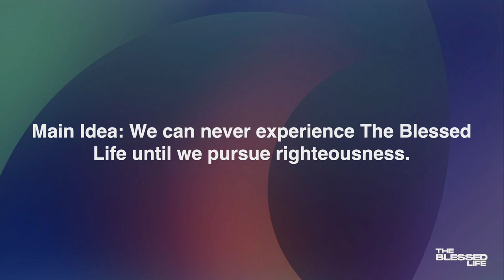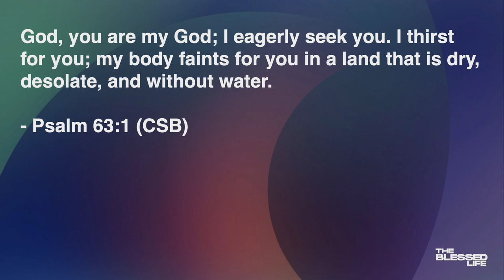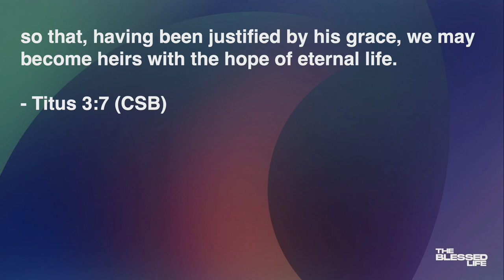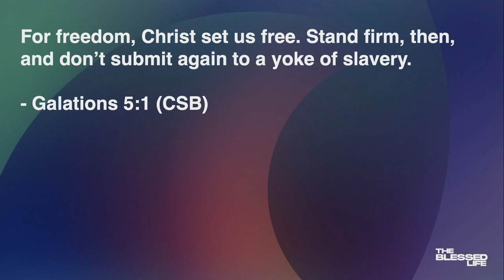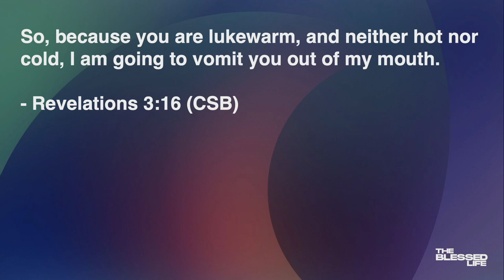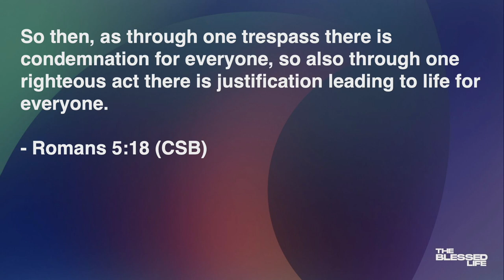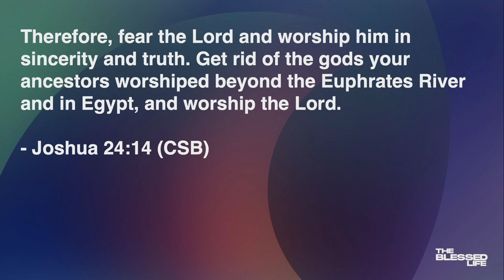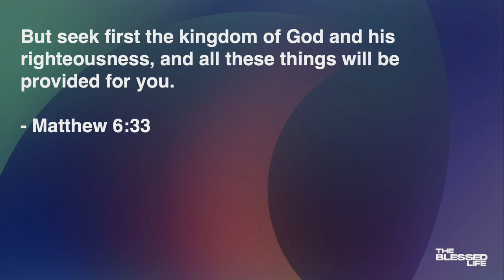We can never experience The Blessed Life until we pursue righteousness | The Blessed Life - Part 04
Summary
In this message, Pastor Tim O'Carroll explores the fourth beatitude from Matthew gospel: blessed are those who hunger and thirst for righteousness. He emphasizes the importance of pursuing righteousness and the difference between temporary happiness and the supreme blessedness that comes from a deep longing for God. Pastor Tim challenges us to remember the dangers of legalistic and lukewarm Christianity and encourages us to make church a priority and show how seeking and serving God can be fun and fulfilling.

Takeaways
- The blessed life comes from hungering and thirsting for righteousness.
- Legalistic and lukewarm Christianity can hinder our hunger for God.
- We should make church a priority and involve God in our daily conversations and activities.
- Showing the fun and fulfillment in seeking and serving God can create a greater hunger for Him.

Chapters
00:00 - Introduction
00:19 - The Fourth Beatitude: Hunger and Thirst for Righteousness
01:19 - The Meaning of Blessedness
03:07 - Different Types of Hunger
04:03 - Our Role: Hunger and Thirst for Righteousness
05:03 - The Definition of Righteousness
06:29 - The Importance of Hunger and Thirst for Righteousness
07:50 - The Kindness and Love of God
08:30 - Legalistic Christianity
09:29 - Lukewarm Christianity
10:59 - Improving Different Areas of Life
12:28 - Creating Hunger for God
13:24 - The Dangers of Legalistic Christianity
16:11 - The Dangers of Lukewarm Christianity
20:31 - Showing the Fun and Fulfillment in Seeking and Serving God